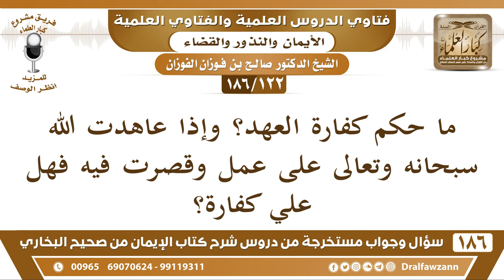[122 /186] ما حكم كفارة العهد؟ وإذا عاهدت الله على عمل وقصرت فيه، فهل فيه كفارة؟ الشيخ صالح الفوزان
[122 /186] ما حكم كفارة العهد؟ وإذا عاهدت الله سبحانه وتعالى على عمل وقصرت فيه فهل علي كفارة؟
 الجواب: العهد يمين، كفارة العهد كفارة يمين {وَأَوْفُوا بِعَهْدِ اللَّهِ إِذَا عَاهَدْتُمْ وَلَا تَنْقُضُوا الْأَيْمَانَ بَعْدَ تَوْكِيدِهَا} [النحل: 91] فالعهد يمين فيه كفارة يمين إذا نقضه.
 الملقي: و إذا كانت هناك كفارة فهل يسقط عني العمل الذي عاهدت عليه بعد أداء الكفارة؟
 الشيخ: ينحل، ينحل اليمين إذا نقضها انحلت ويكفر لأنها انحلت وزالت.
السيرة الذاتية :
للاشتراك في قناة الشيخ صالح الفوزان

للاستفسار والإقتراحات والدعم
رئيس الفريق
لمشروع كبار العلماء